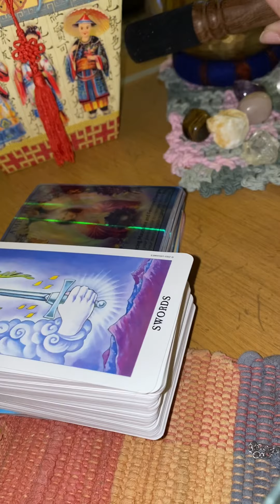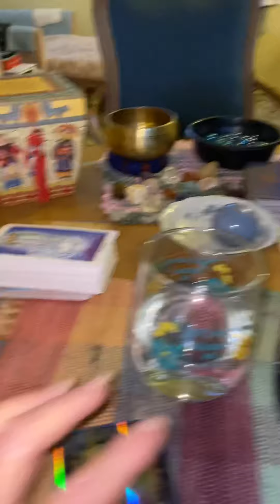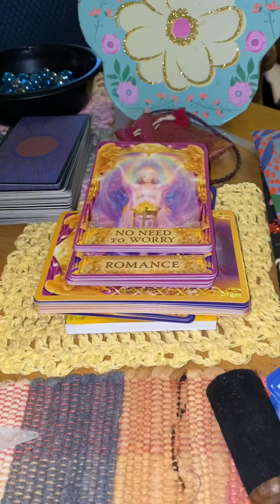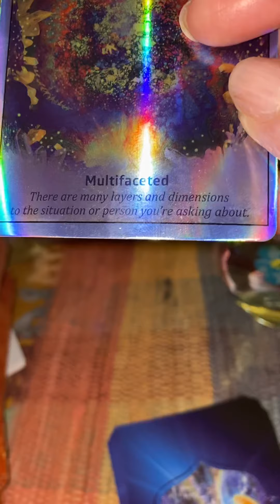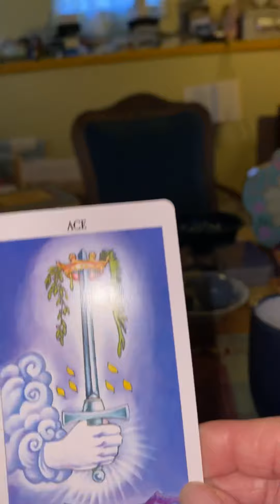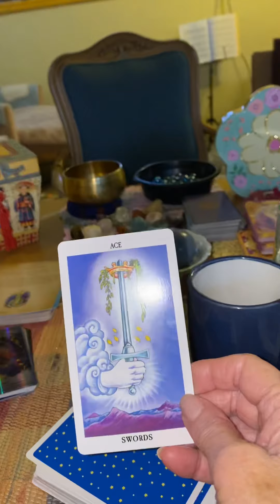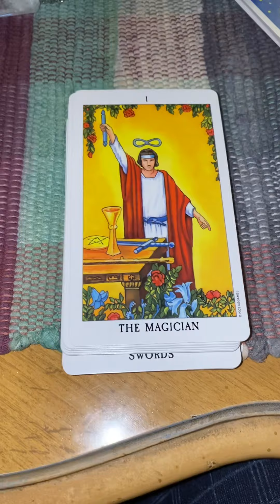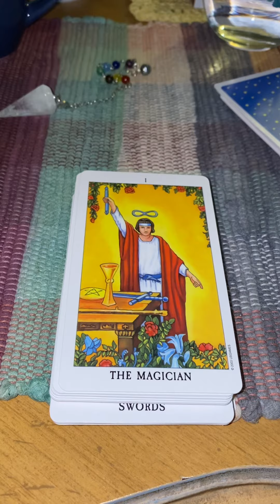Person in Blue this is for you￼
When I awoke today I felt that someone out there needed to hear something from their guides and angels.

If this resonates for you it is true for you￼

This is a link to a $30 Tarot reading with me with up to three questions

That reading is about 30 minutes
For a more comprehensive reading choose the $80 reading where I do a complete Celtic Cross Reading￼. It takes about an hour or a bit more

I give 10% of my earnings to the National Coalition Against Domestic Violence